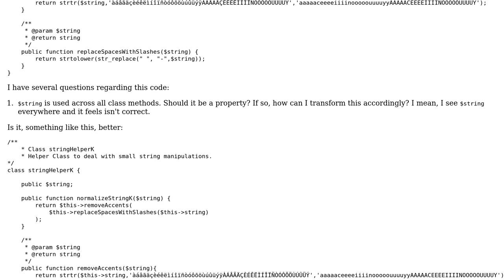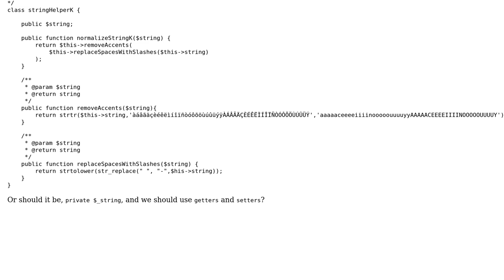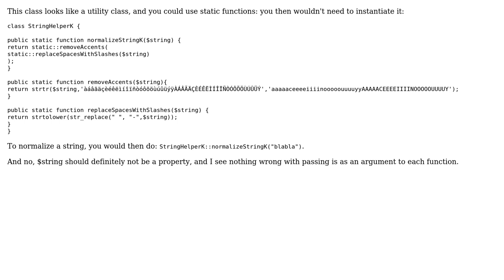Code Review: Is it possible to remove variable repetition here? (2 Solutions!!)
Code Review: Is it possible to remove variable repetition here?

With thanks & praise to God, and with thanks to the many people who have made this project possible! | Content (except music & images) licensed under CC BY-SA | Music | Images & others | With thanks to user MEM user Maurice Perry user Madara's Ghost user Jamal and the Stack Exchange Network Trademarks are property of their respective owners. You are responsible for your own actions.